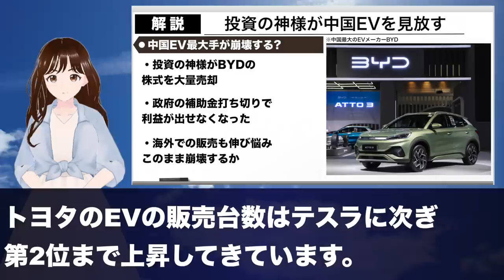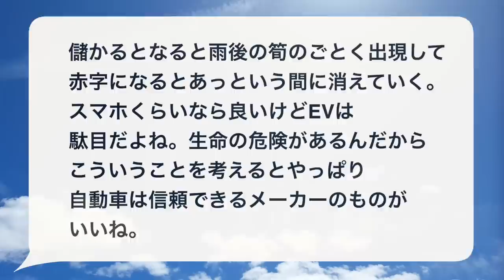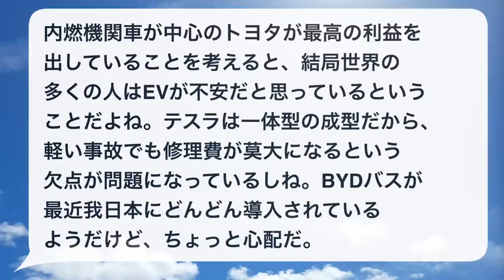【EVシフト完全崩壊】中国EV株価大暴落で撃沈。日本車メーカー大勝利